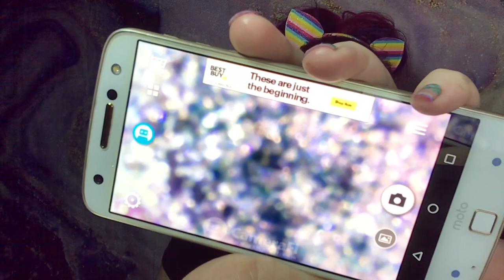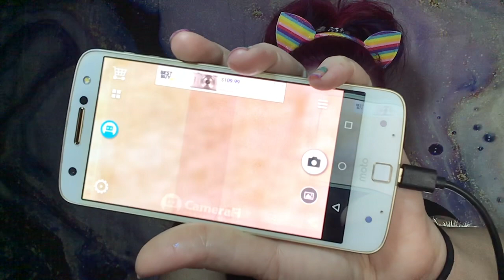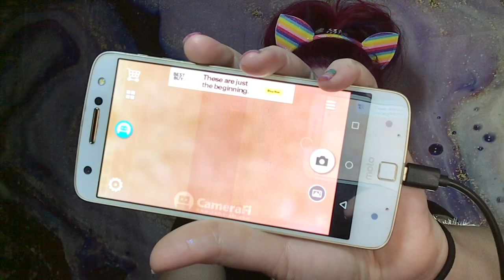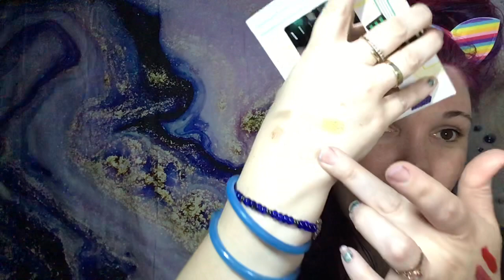🤑🤯WOW my June Ipsy Glam Box has $235 of products with my add-ons, but I only spent $34! 🤯🤑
Hey y'all happy Sunday and Happy Father's day to all the amazing dad's out there and to all the amazing moms who play both rolls, or grandparents, uncle's, anyone who takes care of the children in there life. I hope your all having an amazing day. To be honest I didn't even realize it was Father's day which is why I didn't say anything in the video🤣🤣🤣 but as you can tell I received my Ipsy Glam Box for June 2019 and it is amazing. The box alone without the add-ons had a value of $190 but since the add-ons are an option every month I decided to include it in the over all cost because I was able to get pricing online. This was for sure an amazing box and if you don't get Ipsy yet I would say sign up, it is an amazing box and a great way to build your collection. Click the link below to sign up for Ipsy now:

Please make sure to go check out my brand new cosmetics company and the amazing website I worked very hard on. All my products are Vegan, Cruelty Free, All Natural, and Handmade. I have over 45 eyehsadow shades, several Highlighters, and several Blushes. I will have Lip Gloss coming soon, so go check it out: